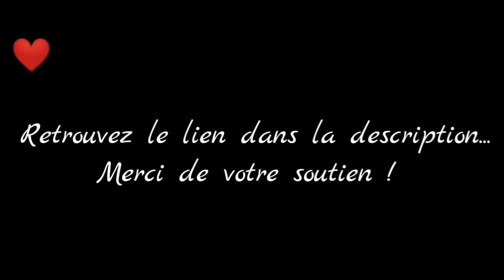Peter Bartholy - Chapitre 9 - Partie 3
Vidéo de captures du jeu Is It Love ? Peter